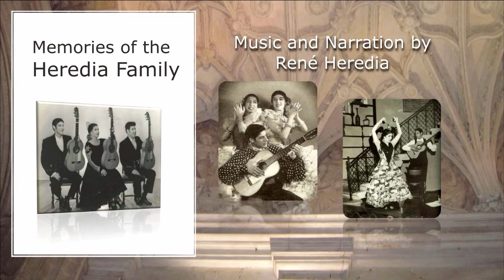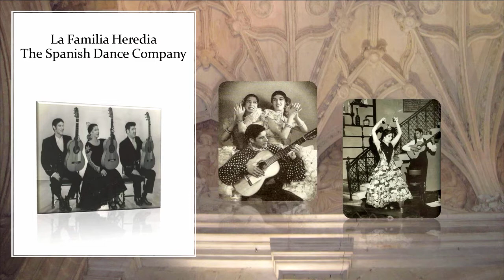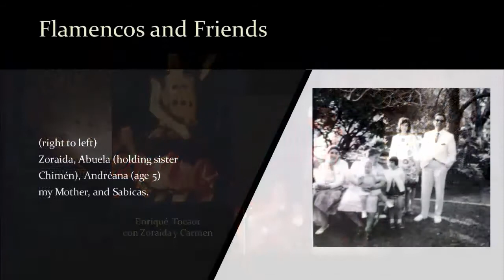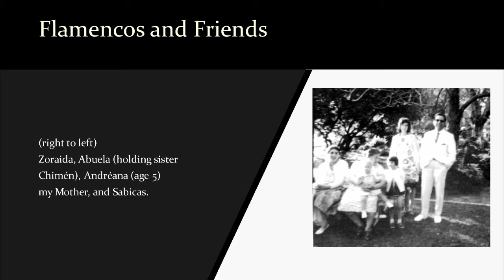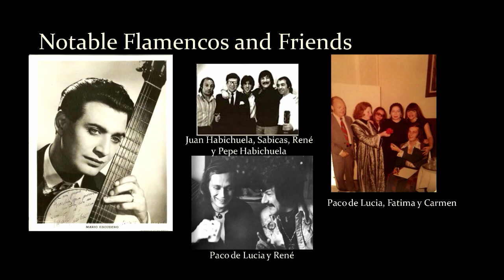René Heredia Spanish Gypsy Flamenco Music & Memories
Memories of the Heredia Family with narration and flamenco guitar by René Heredia. René shares photos and stories about the talented dancers and musicians of his Spanish Gypsy flamenco family and friends.

Video production courtesy of Andréana Cortés.